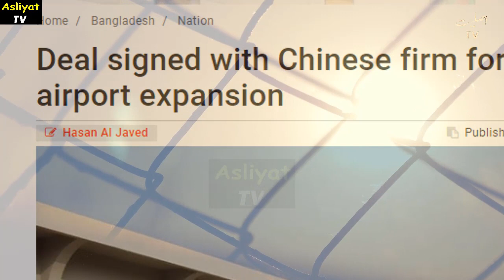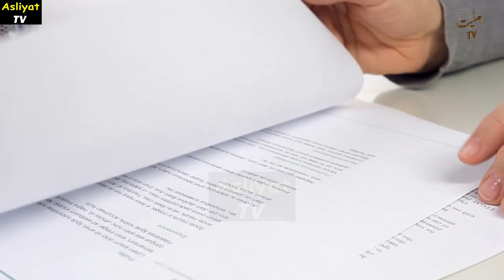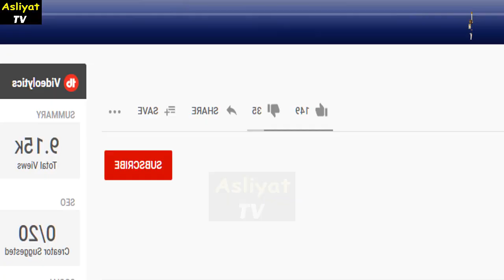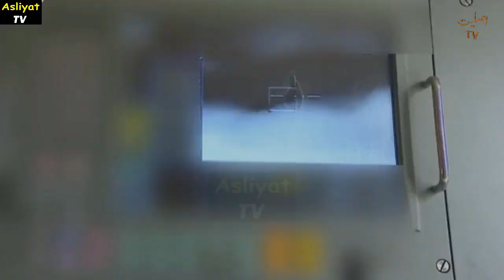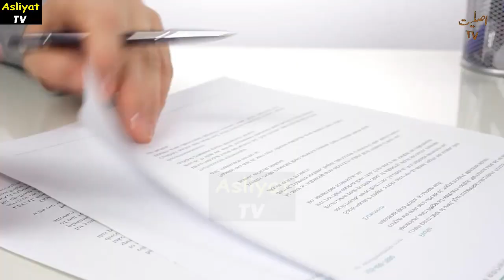Pakistan Bangladesh & China New Strategic Move in Sub Continent amid New Agreement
1)This video has no negative impact on the original works (It would actually be positive for them)
2)This video is also for teaching purposes.